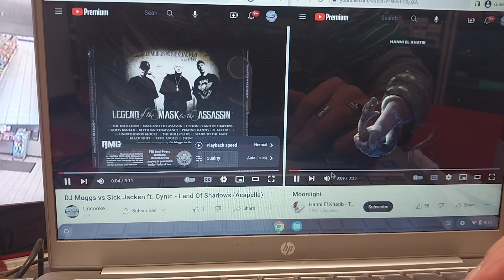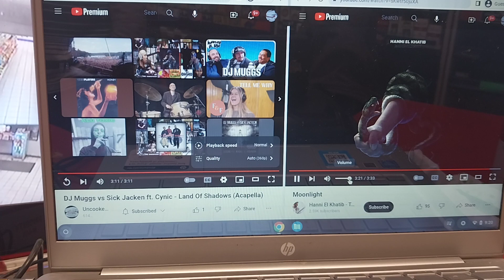DJ Muggs, ŞickĴacken, Cynic & HanniĘlƘhatiɓ ~ land of shadows/moonlight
6/10